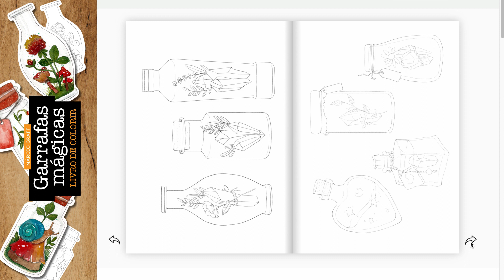Apresentação Livro de colorir Garrafas Mágicas em PDF - Márcio Graff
MEUS LIVROS DE COLORIR:.
Coleção de 40 ilustrações + 19 miniaturas para colorir cheias de elementos diversos em formato A4 com 15 páginas. Podendo ser impresso em diversos papeis direto na sua impressora. Tem ilustrações grandes e pequenas podendo ser colorido com lápis de cor e aquarela.